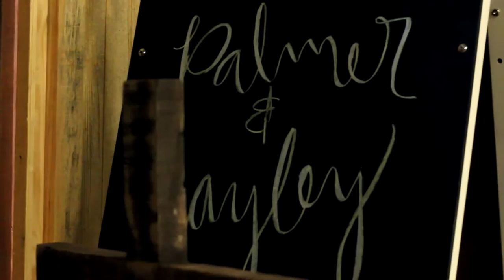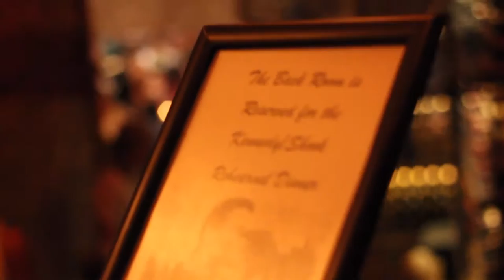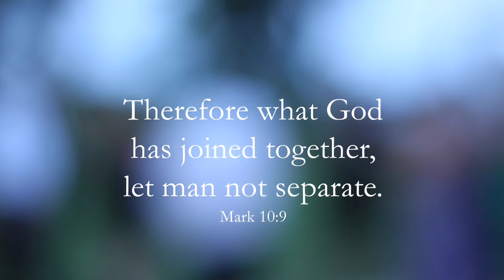Hayley and Palmer Kennedy Wedding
Videography editing and audio by Moose Walk Studio.